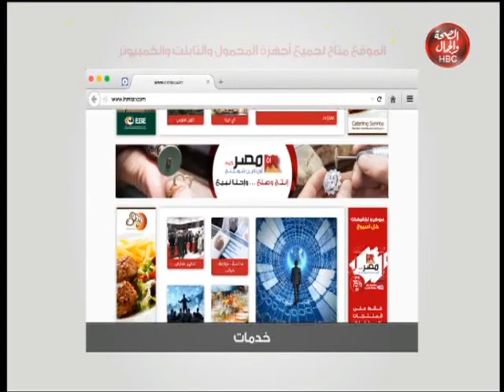كل الناس نيوز | الاعتراف بالخطأ و العصبية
تقديم | د/ محمد هاشم
و عبير زياد
و عبير الذهيري

قناة_الصحة_والجمال# برامجنا